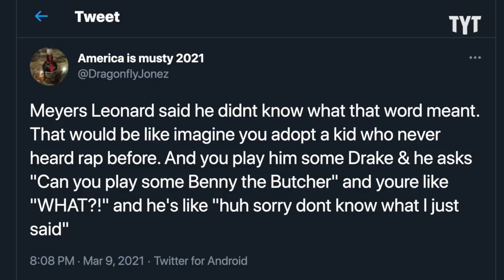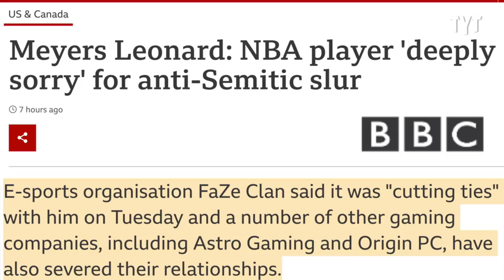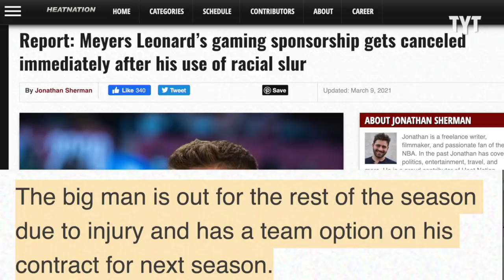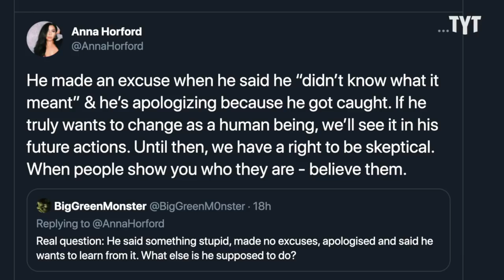Meyers Leonard Uses Anti-Semitic Slur During Livestream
Meyers Leonard is suspended from the Heat indefinitely. Rick Strom breaks it down.

Rick Strom